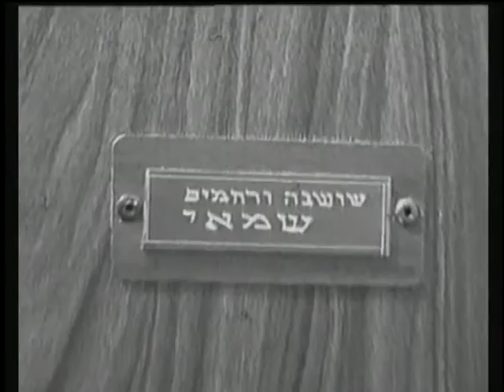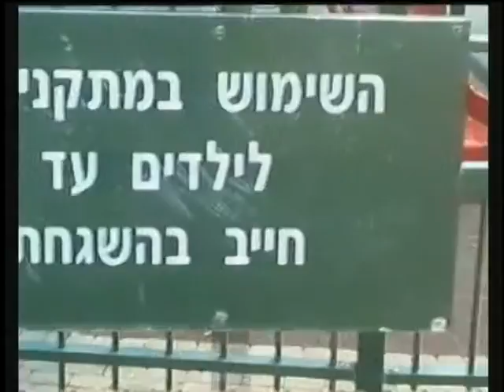קליפ מתנה מהמטפלת - יובל ורועי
עריכה: אבי דיין